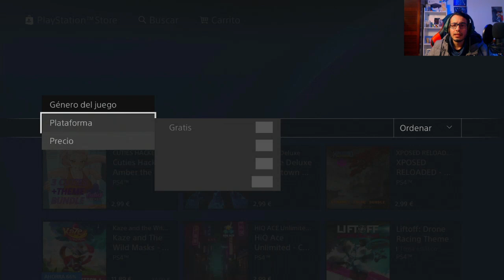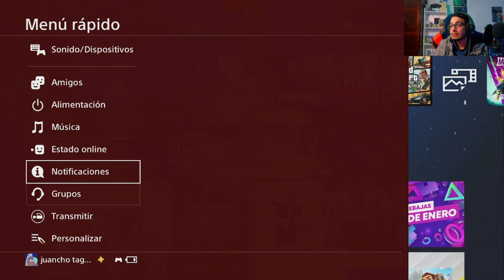*GRATIS* ¡¡¡ CONSIGUE TEMA NAVIDEÑO PARA TU PS4!!! (Con Ps plus)